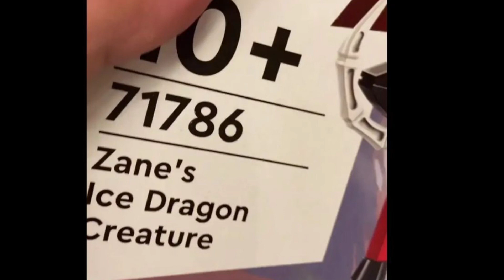Ninjago 2023 set leaks! (This is actually really disappointing)